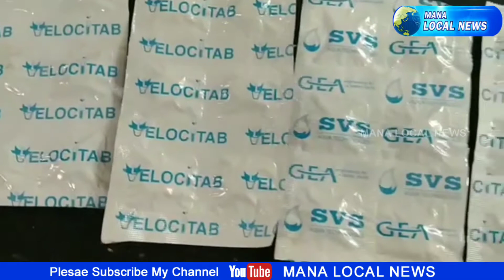V S Industries GEA SVS German New Medicine